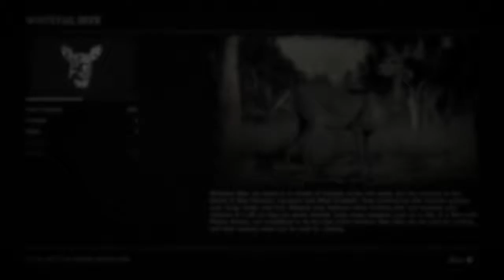Red Dead Redemption 2_Playthrough Part 1